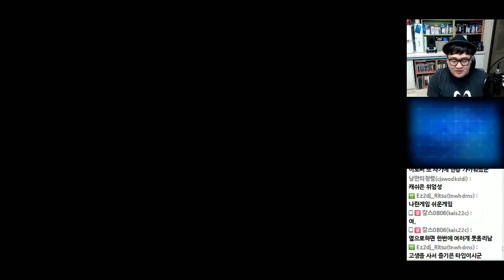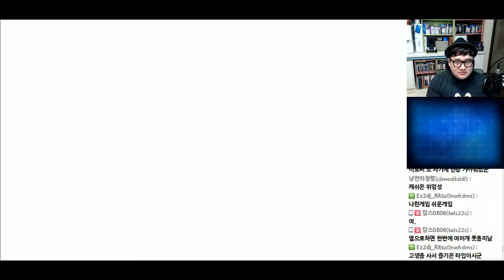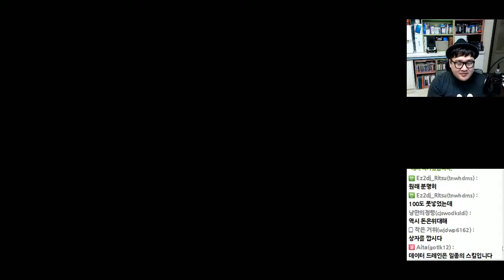[PD티폰] 3DS 프로젝트 크로스 존 2 제8화 [춤으로 승부!]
예전부터 이름은 들어왔던 그 게임!
슈퍼로봇대전의 무한의 프론티어와 같은 전투시스템!!
일단 전투는 재밌을꺼고...
표지부터 먼가 많이 본듯한 애들이...
하면 할 수록 드는 느낌... 이 게임 정체가 뭐지...
먼진 모르겠지만 이거...꽤 재밌다!!! 궁금하다!!!
그럼 함께 하시죠.

2016년 10월 19일 방송분 입니다.